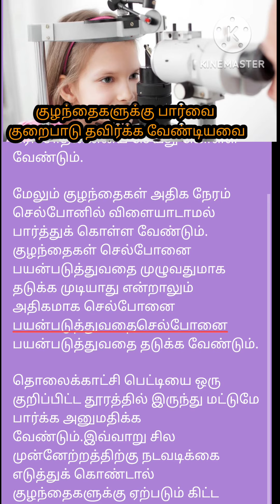குழந்தைகளுக்கு பார்வை குறைபாடு தவிர்க்க வேண்டியவை|interesting fact| பயனுள்ள தகவல்கள்|தெரிந்து கொள்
குழந்தைகளுக்கு பார்வை குறைபாடு தவிர்க்க வேண்டியவை|interesting fact| பயனுள்ள தகவல்கள்|தெரிந்து கொள்# info10world

உங்கள் ஆதரவை பெற எங்கள் இதர
சேனல் லின்க் 👇👇👇👇👇📎📎